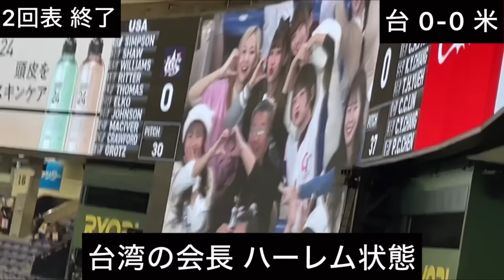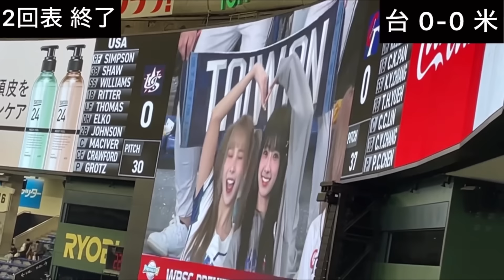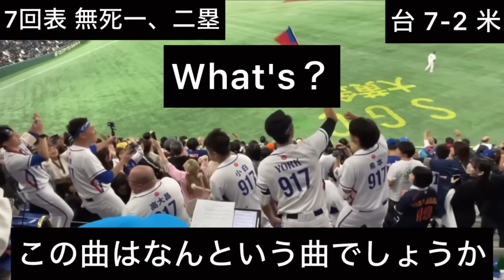【台湾旋風を起こせ⓶】台湾応援団の真後ろで全力応援してたら最高の試合展開に！日本人も大勢参加で凄まじい盛り上がりを見せた東京ドーム！まさかのロッテのチャンテ発動！台灣拉拉隊背後全力應援！プレミア12